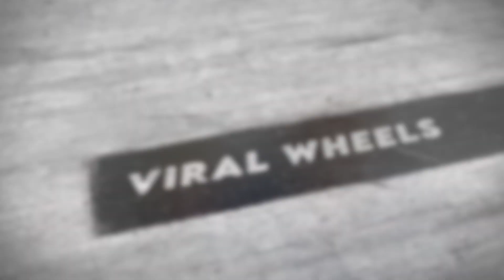How Tata NEXON Become Popular Trusted Brand Telugu